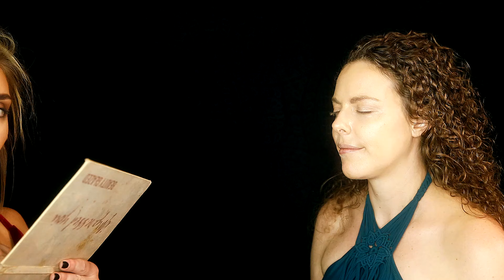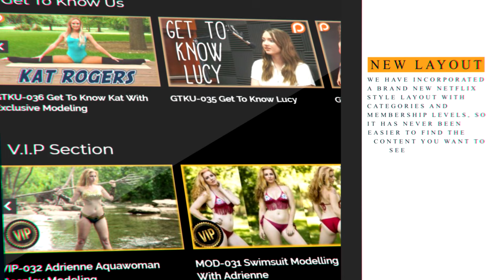ASMR Makeup & Whispers ♥ Mermaid GLAM | 1 Hour Sleepy Spa Relaxing Makeover, Sleep, Binaural Sounds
Join us for a relaxing pampering session-- Mermaid Princess Make Up Tutorial with sounds to help you drift off to sleep.

*Please Note* We filmed this video months ago before any of this started.  We encourage everyone to practice social distancing and quarantine/SIP-- we are doing the same.